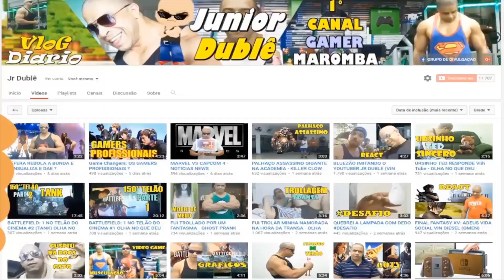VALOR REAL DO NOVO XBOX ONE X MICROSOFT BRASIL!!!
VALOR OFICIAL DO XBOX ONE X NO BRASIL